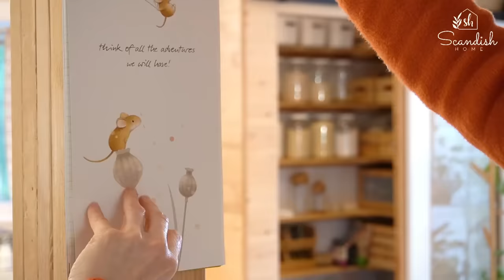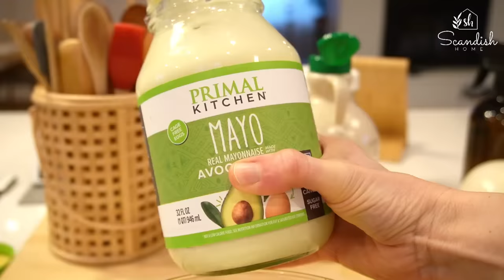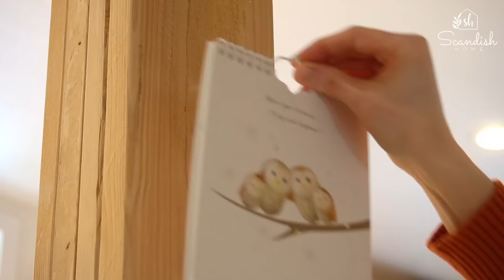TIDYING UP | FOLDING | COOKING | HOMEMAKING TIPS AND MOTIVATION | HOME RESET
TIDYING UP | FOLDING | COOKING | HOMEMAKING MOTIVATION | HOME RESET

00:52 gluten free cooking
03:26 tree removal
03:57 home reset
05:53 clean with me

Amazon store front all links gathered here with my recommendation

LITTLE BAMBOO CABINET
BAMBOO BENCH
REFRIGERATOR DEVIDERS
BAMBOO STACKABLE ORGANIZER
SHALLOW DRAWER TO ORGANIZE ART SUPPLY
WHITE NARROW BOX FOR CABINET DOOR
CORD ORGANIZER
LANTERN SET
CHARLIE'S SOAP
BLUE JEANs APRON
ORANGE PLAID APRON
BURNT ORAGNGE LINEN SHEET

🍚ZWILLING Personal blender,

🍚 Zwilling Pro Le Blanc 8-inch chef’s knife (I used in the video)

EGG CARTOON